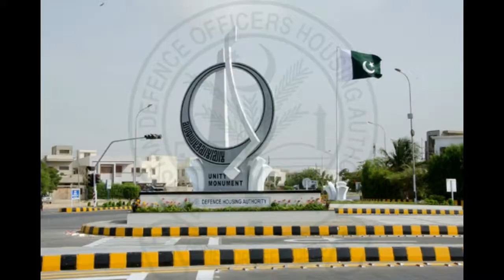gujranwala city VS patna city Comparison discovery hub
This video shows all similarities and differences between Mumbai and Dubai. As you know both are financial capitals of their respective countries, so we have tried our best to put a unbiased comparison between this two capitals.